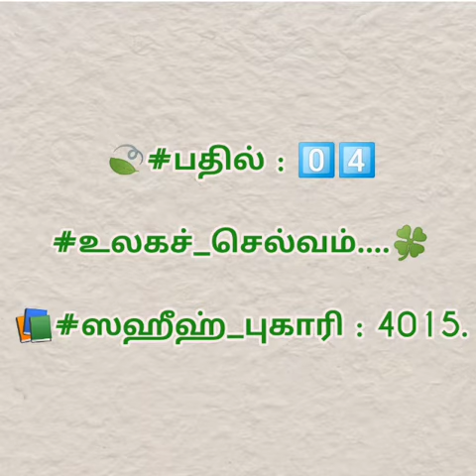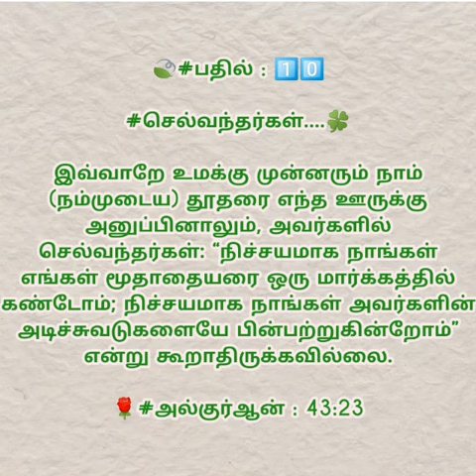இஸ்லாமிய கேள்வி பதில் நிகழ்ச்சி : 169